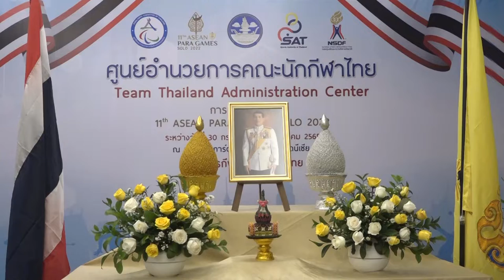ภาพข่าวความเคลื่อนไหวอาเซี่ยนพาราเกมส์ ประเทศอินดนีเซีย วันที่ 28 กรกฎาคม 2565